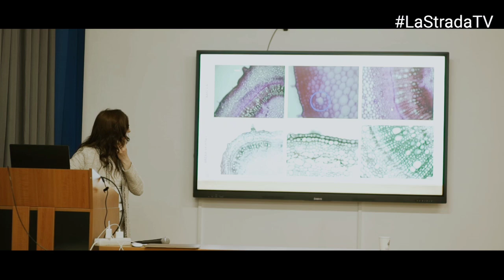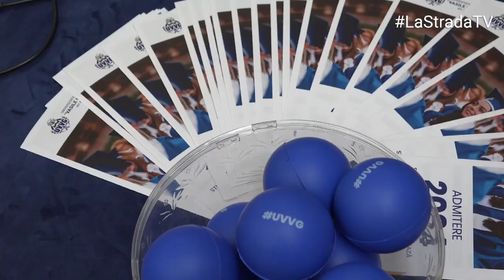Admitere de toamnă, UVVG 2024 - Facultatea de Ştiințe Socio-Umane, Educație Fizică şi Sport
Admitere de toamnă la Universitatea de Vest "Vasile Goldis" din Arad, la Facultatea de Ştiințe Socio-Umane, Educație Fizică şi Sport.
Discuție cu decanul facultății, conf.univ.dr. Speranța Milancovici, despre locurile disponibile.